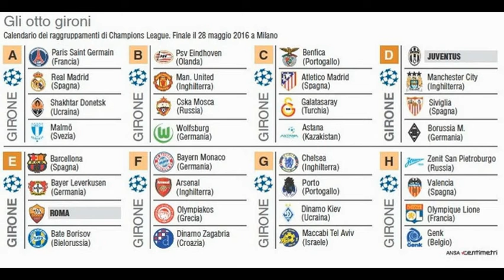C.League;Sorteggio Duro Per Roma e Juve 28.8.2015